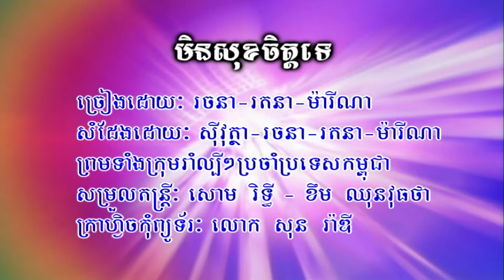មិនសុខចិត្តទេ (ភ្លេងសុទ្ធ) Meen suk chet tey (Pleng sut)